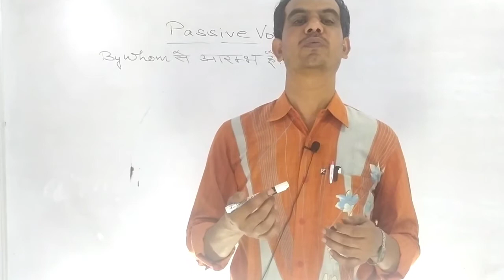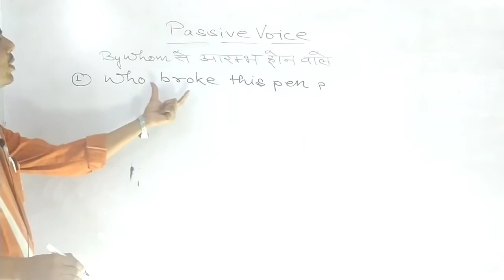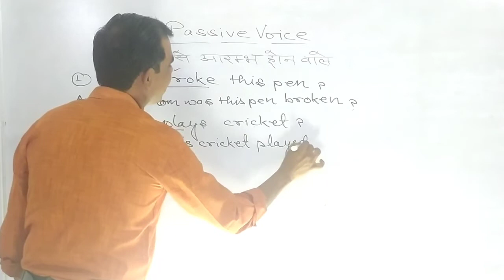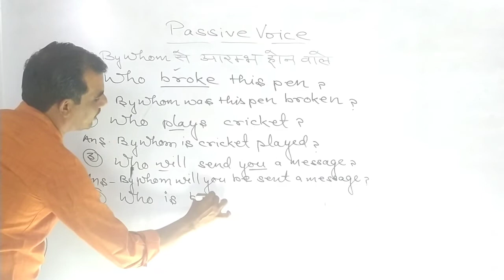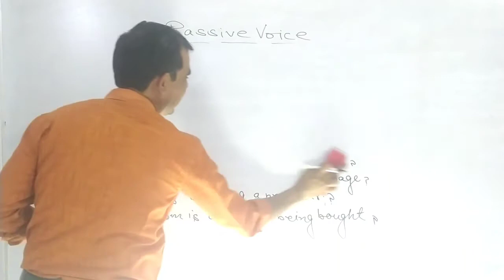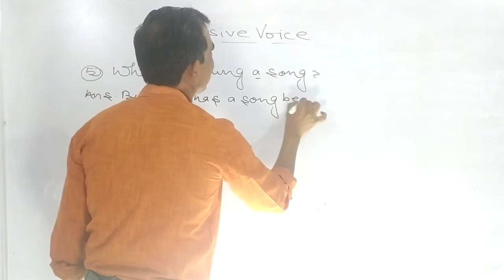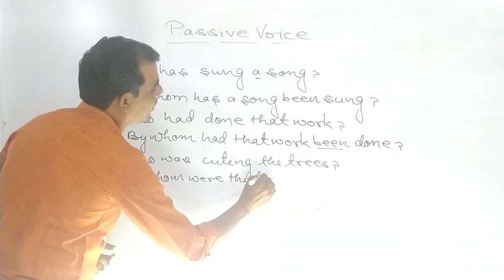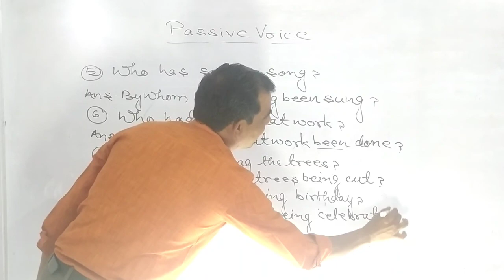PASSIVE VOICE || L10 || ENGLISH GRAMMER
BY JAHURDEEN MANIYAR SIR